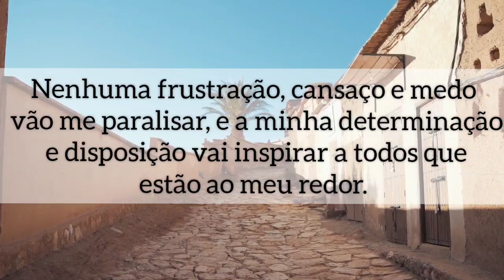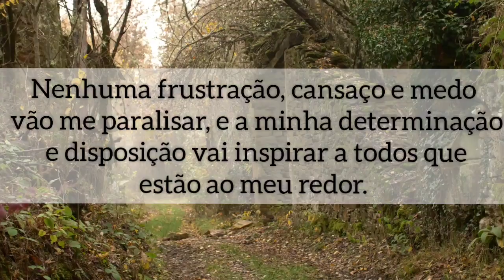Declaração Profética | Dia 41 - A alegria do Senhor é a nossa força.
Tema: A Alegria do Senhor é a nossa força

Leia Neemias 8:10

Nesse jejum me coloco na posição de Neemias e mesmo diante das más notícias vou transformar a minha dor em forças para lutar. Nenhuma frustração, cansaço e medo vão me paralisar, e a minha determinação e disposição vai inspirar a todos que estão ao meu redor. Estou me preparando espiritualmente nesses 52 dias e estou revestido da Alegria do Senhor que é a minha força nesse tempo, em nome de Jesus, amém!